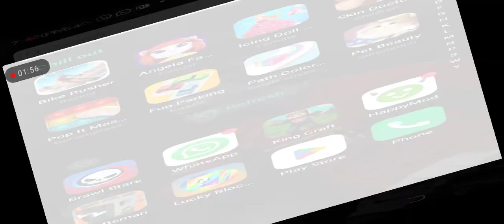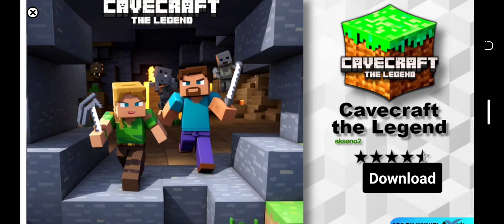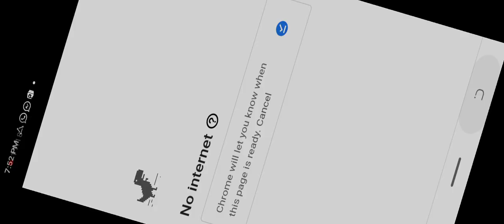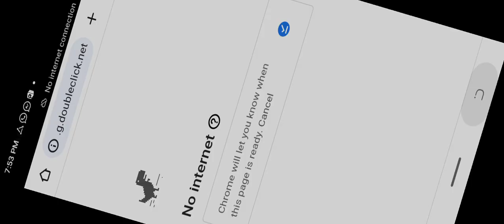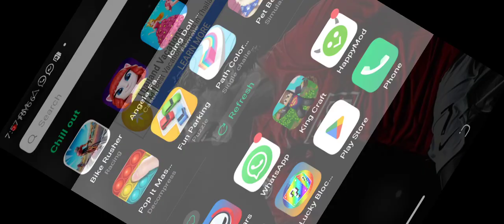მაინკრაფტ kingcraft video 1